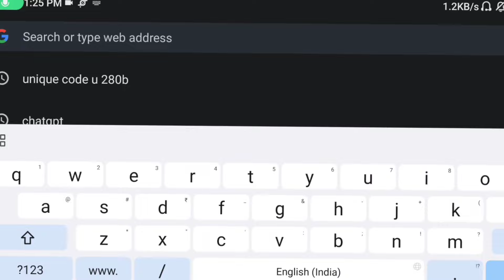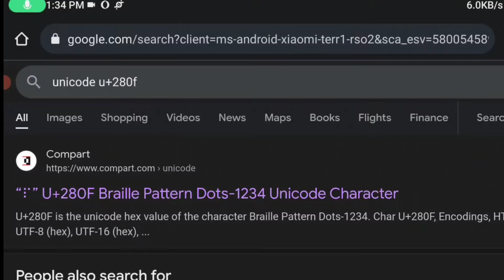How To Solve Guild Name Already Exists Problem || Free Fire Max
1. Garena Free Fire Indonesia
2. Garena Free Fire Brazil
3. Garena Free Fire Pakistan
4. Garena Free Fire India
5. Garena Free Fire Singapore
6. Garena Free Fire Thailand
7. Garena Free Fire Bangladesh

Desclaimer : This chennel does not promote any illegal activities.this is a gaming video made for entertainment purpose only for gamers audience (garena free fire) No any harmful contents in this video. Its just for fun.